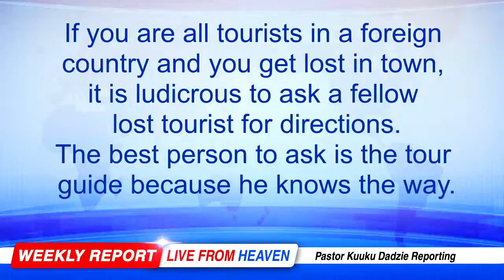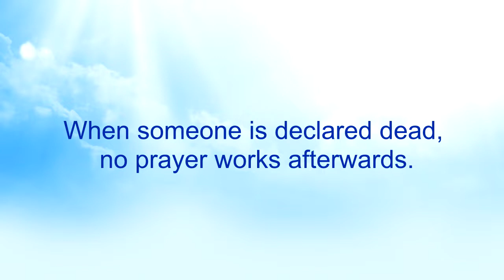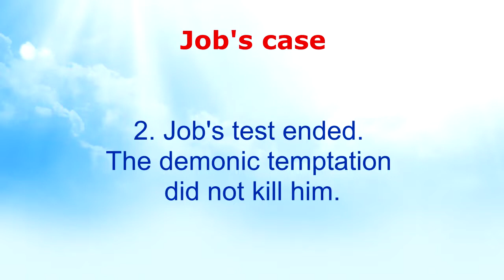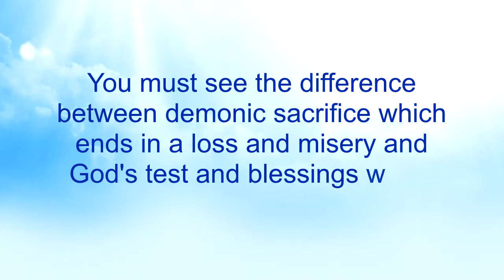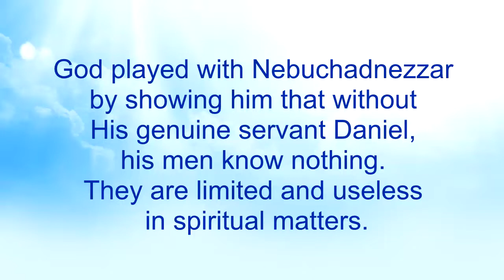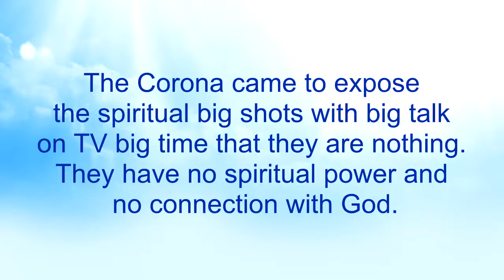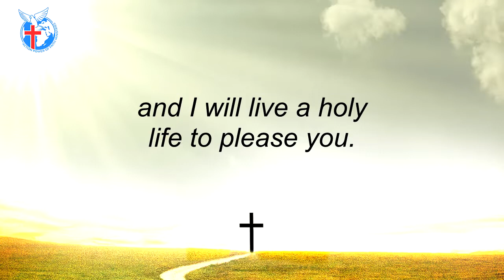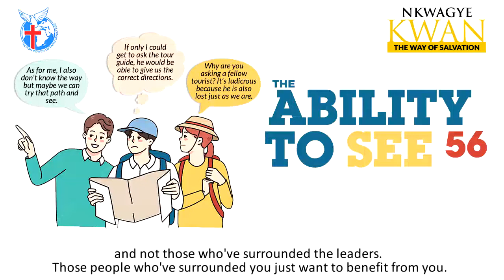The Ability to See 56 - Nkwagye Kwan [16-10-22]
This message shows how people are deceived to think that their words of comfort and prayers can have an effect on a dead person. Pastor Kuuku Dadzie advises us to be wise to see the presentation God is giving us about His true servant to be able to receive correct answers for our problems.